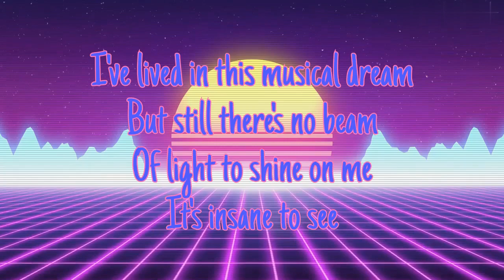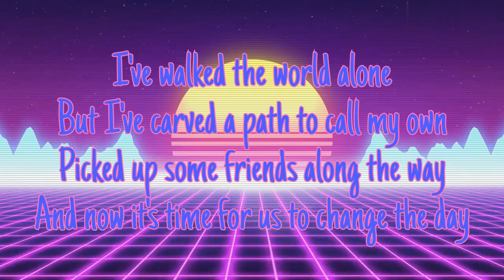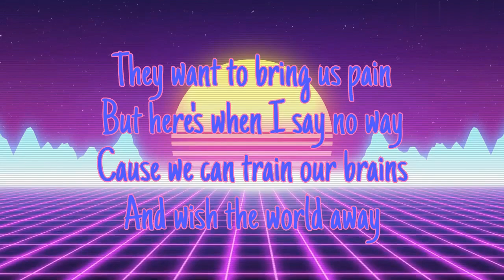Dream To Reality (Official Lyrics Video)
This song is about how a dream can help save the world, and in this instance that dream is music.

Vaporwave background came from @JackVashko

Have a great day and peace out